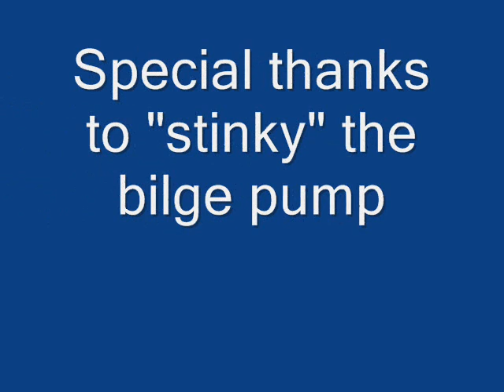Esopus Oct 2 2010 2900 CFS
Canoe, tandem